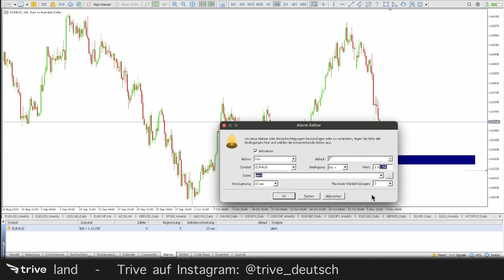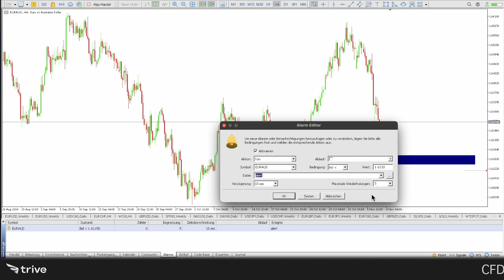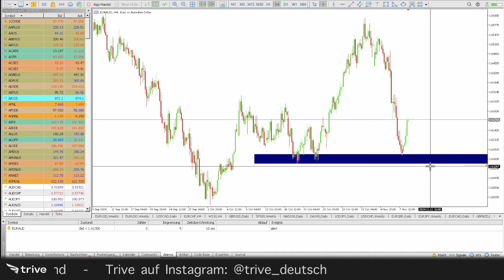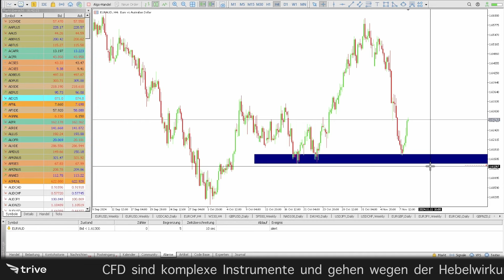Trading lernen: Preis-Alarmen im MetaTrader nutzen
In diesem Video erfahren Sie, wie Preis-Alarme im MetaTrader Ihnen helfen können, gezielt auf Breakouts und wichtige Kursbewegungen zu warten, ohne ständig den Chart überwachen zu müssen. Gerade für Trader, die berufstätig sind oder nicht die ganze Zeit am Rechner sein können, sind Preis-Alarme ein wertvolles Werkzeug, um keine wichtigen Kursniveaus zu verpassen. Wir gehen Schritt für Schritt durch die Einstellungen und zeigen, wie Sie Preis-Alarme für unterschiedliche Strategien nutzen können, um Ihre Trades effektiver und entspannter zu planen.

📊 CFDs zu fairen Spreads und Aktien und ETFs ohne Kommission handeln